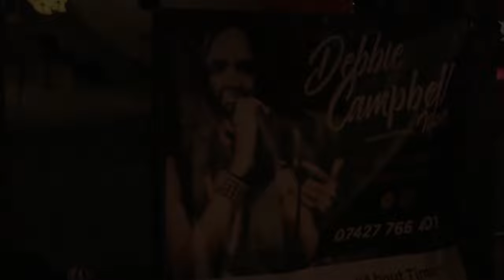My About Time Album Launch Night at The Jel Bar in Prestwick